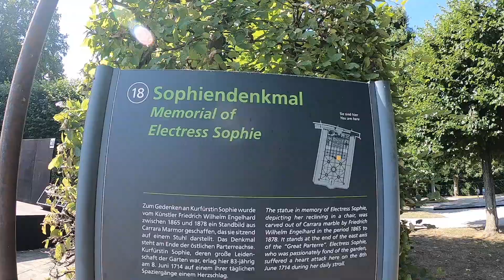Herrenhauser Garten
With You | Xulikken

📍Linden-Nord
-Leine River
📍Herrenhauser Garden